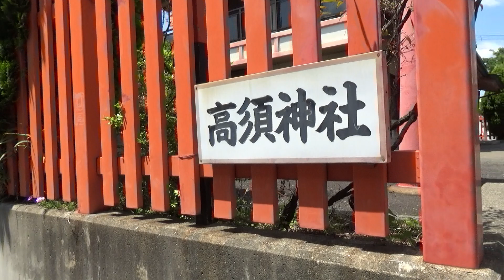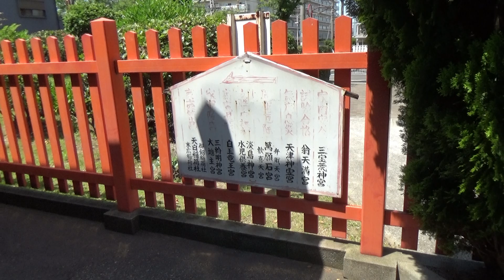【高須神社(阪堺電鉄)】鍛冶屋さんがつくった堺の神社！！【由来紀行351大阪府】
【久宝寺(JR関西本線、おおさか東線)】久宝寺の跡地にできた静かなお寺！【由来紀行350大阪府】